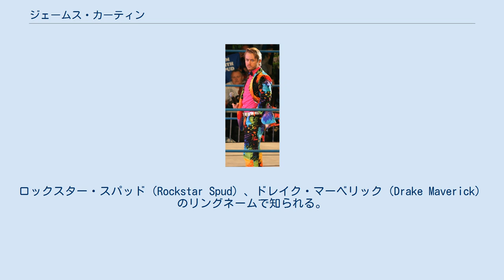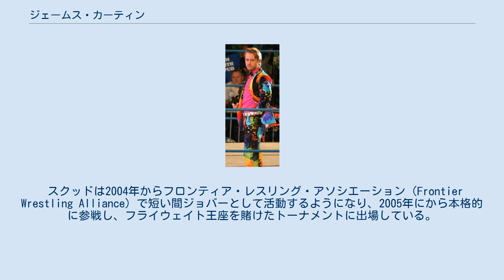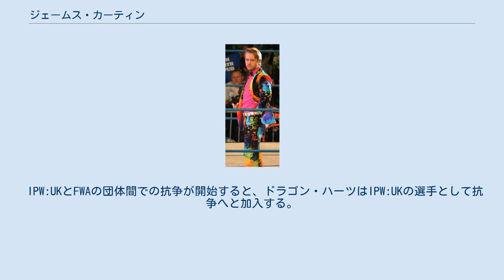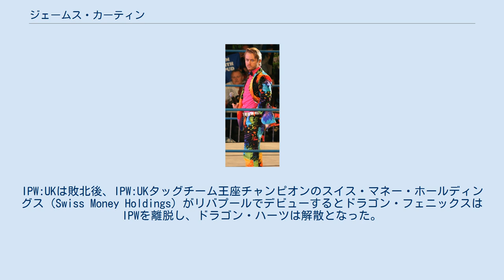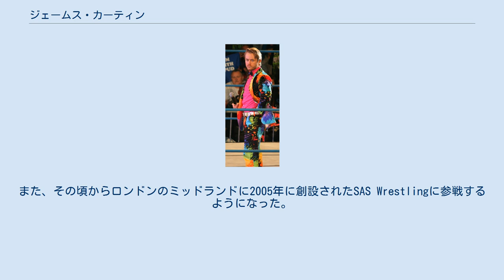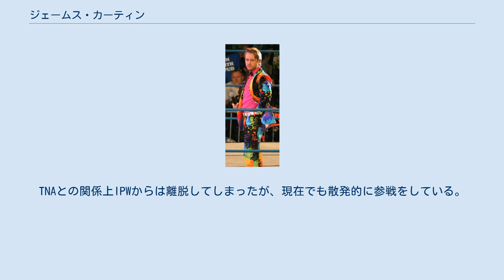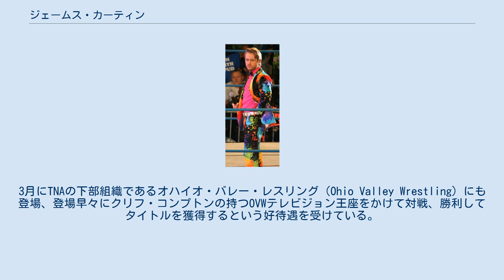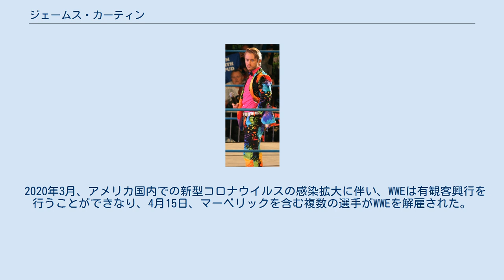ジェームス・カーティン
ジェームス・カーティン（James Michael Curtin、1983年1月30日 - ）イギリスのプロレスラー。
ウェスト・ミッドランズ州バーミンガム出身。
ロックスター・スパッド（Rockstar Spud）、ドレイク・マーベリック（Drake Maverick）のリングネームで知られる。
 カーティンはケイ・スター・レスリング（K-Star Wrestling）のジャック・ストーム、クリス・ギルバードでもともとトレーニングを受けており、最終的にSASレスリング・アカデミー（SAS Wrestling Academy）の"チャーミング"ドン・チャーチルの指導を受けている。
スパッド（Spud）のリングネームでヨーロッパ、イギリス、アメリカのインディー団体に参戦するようになる。
2003年にレボリューション・ブリティッシュ・レスリング（Revolution British Wrestling）に参戦し、8月にはジャック・ハザードを破り初代RBWウェルター級王座を獲得、11月に"ザ・ギフト"ロス・ショーダンに敗れるまでタイトルを維持し続けた。
 スクッドは2004年からフロンティア・レスリング・アソシエーション（Frontier Wrestling Alliance）で短い間ジョバーとして活動するようになり、2005年にから本格的に参戦し、フライウェイト王座を賭けたトーナメントに出場している。
トーナメント決勝まで残るがロス・ジョーダンに敗れFWAフライウェイト王座を逃している。
また、試合中にスパッドは（ストーリー上）足を怪我し、そこから抗争を開始し、スパッドの再びの負傷をはさみ1年以上の争い、2006年9月のFWA Last Fight at the Promでラスト・マン・スタンディング・マッチでジョーダンから勝利を納め抗争は終了している。
抗争中の2006年4月に初めてアメリカへ渡り、ROHへ参戦している。
8月にはROH初のイギリス・ツアーに参加、British Under 23's Championshipにも参加するが1回戦でサム・スラムに敗れている。
 FWAがリニューアルするとスパッドはロックン・ローラーギミックへとチェンジしている。
その後スパッドはFWAフライウェイト王座のトーナメントに出場、1回戦を突破するが2回戦でショニー・ストームに敗れている。
2011年にストームとシングルマッチで対戦しているが、ノー・コンテストに終っている。
 スパッドはFWAと並行しつつ、インターナショナル・プロ・レスリング:ユナイテッド・キングダム（International Pro Wrestling:United Kingdom）、通称IPW:UKにも頻繁に参戦するようになる。
2005年になるとジェームズ・ストームと抗争を開始し、2006年1月にストリート・ファイト・マッチで抗争を終了している。
また、ドラゴン・フェニックスとドラゴン・ハーツ（Dragon Hearts）を結成、9月後半にはTLC形式でIPW:UKタッグチーム王座を獲得している。
 IPW:UKとFWAの団体間での抗争が開始すると、ドラゴン・ハーツはIPW:UKの選手として抗争へと加入する。
ドラゴン・ハーツはルロア・キンケイドと組み、アイスマン、ホルヘ・カスターノ、ジョニー・ストームと試合をするがドラゴン・ハーツの2人は負傷欠場してしまう。
フェニックスは頭部に深い切り傷を、スパッドは肩を脱臼してしまう。
2007年初頭に復帰し、ストームからピンフォールを奪っている。
FWA vs IPW:UK Final Frontiers showでIPW:UK側の代表で試合に臨むが、FWAのハディ・バンセンに敗れてしまっている。
IPW:UKは敗北後、IPW:UKタッグチーム王座チャンピオンのスイス・マネー・ホールディングス（Swiss Money Holdings）がリバプールでデビューするとドラゴン・フェニックスはIPWを離脱し、ドラゴン・ハーツは解散となった。
その後はしばらくシングルで活動をするが負けが多く、ブリティッシュ・ナショナル王座のトーナメントに出場するも準々決勝で敗退してしまっている。
グラディエーター...